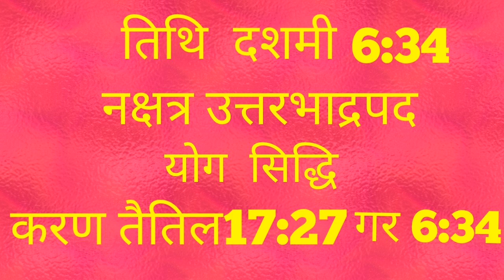Panchaang 6december2019,पंचांग 6दिसम्बर 2019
panchang  6december2019